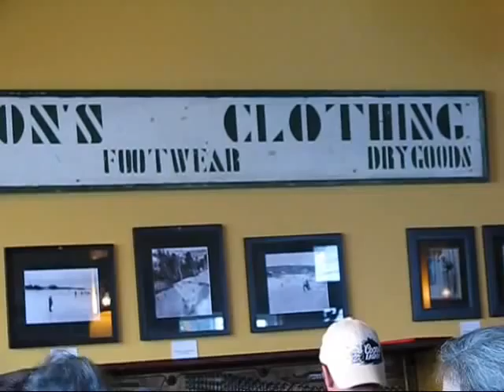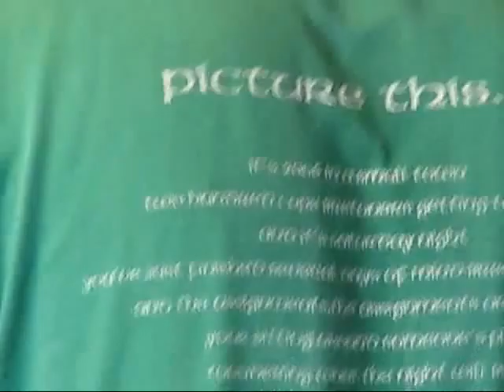Red Shoe Movie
Robbie and Isaac Fraser play Celtic music at the Red Shoe Pub in Mabou, Cape Breton, Nova Scotia Canada.